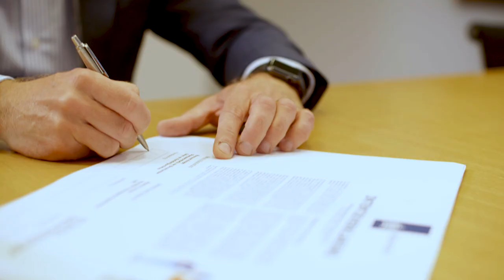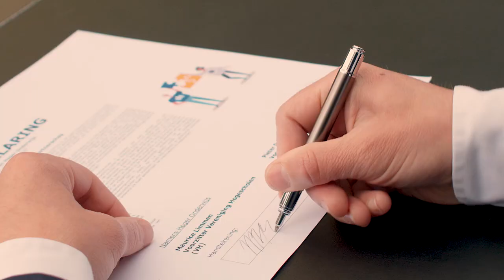Hogescholen ondertekenen intentieverklaring I-Partnerschap met Rijksoverheid